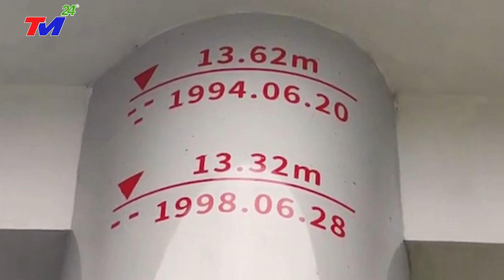⛔LŨ LỚN KÈM LỐC XOÁY CUỐN TRÔI ĐÊ SÔNG CHÂU GIANG ~ QUẢNG ĐÔNG TQ SÓNG THẦN CAO 25M NHẤN CHÌM TẤT CẢ